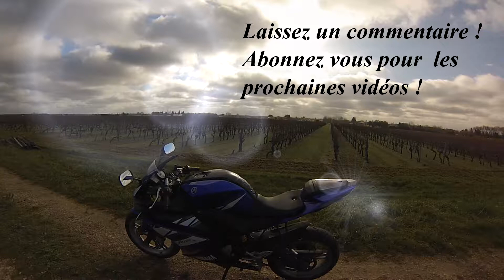Nous , sérieux ? Toujours ! | YZF 125 R | Wr 125 X | CBF 125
N'oubliez pas la HD
Il était une fois Un Trolleur fou , un Mr Orientation et une tortue Ninja . L'après midi se déroulait normalement quand tout à coups des éclairs de stupidité se mirent à surgir !